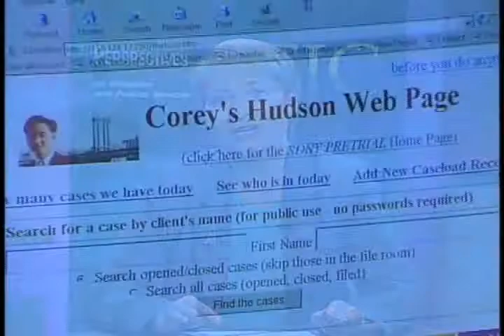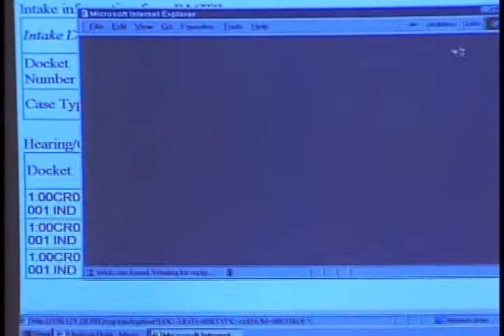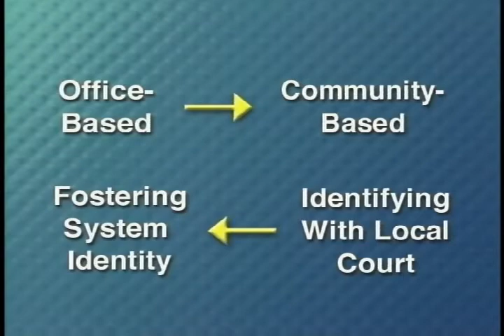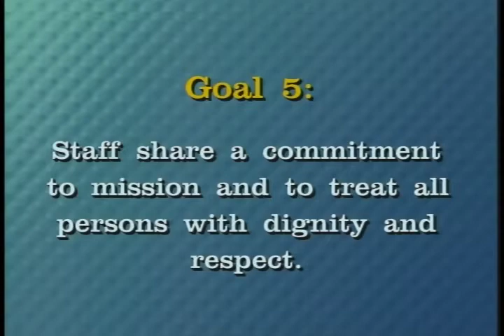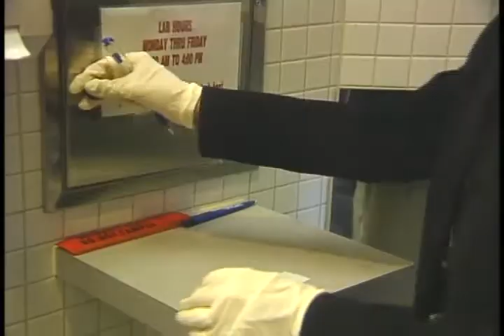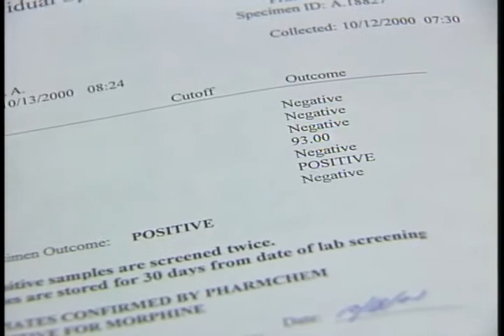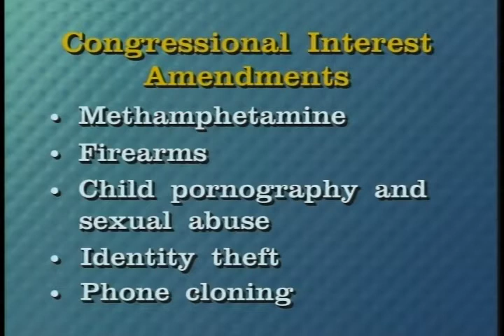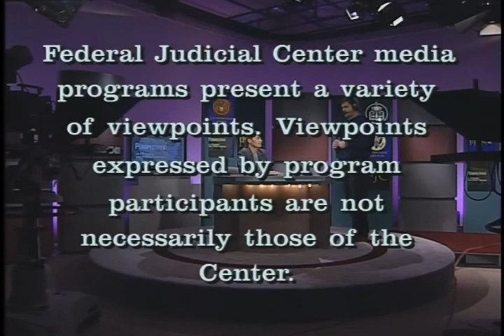Perspectives on Probation and Pretrial Services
December 6, 2000. This edition of the FJC's newsmagazine for federal probation and pretrial services officers reports on the results of the futures-planning process undertaken at the 2000 National Chiefs Conference. Analysis and commentary are provided by chief probation and pretrial services officers. John Hughes, Chief of the Administrative Office of the U.S. Courts' Federal Corrections and Supervision Division (FCSD), gives his views on the future of the system. Also featured are news updates from the Administrative Office of the U.S. Courts' Office of General Counsel, the FCSD, the U.S. Sentencing Commission, and the FJC.